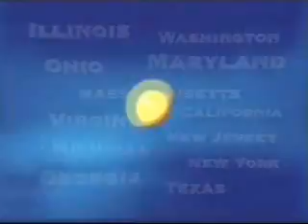Mega Millions drawing for July 14, 2009